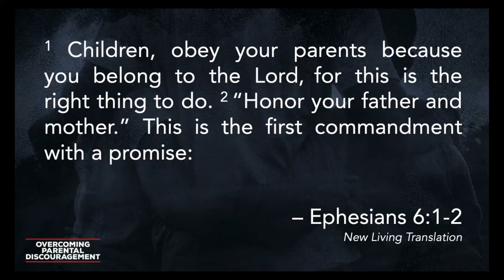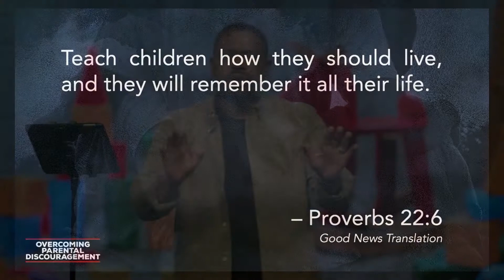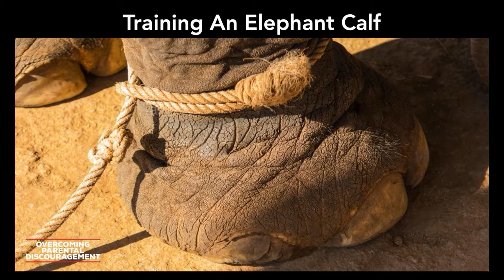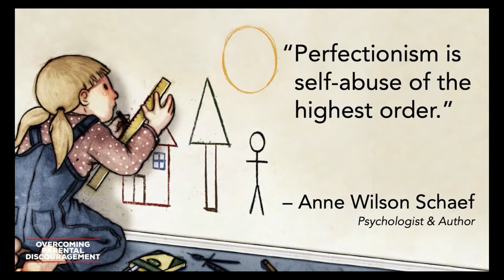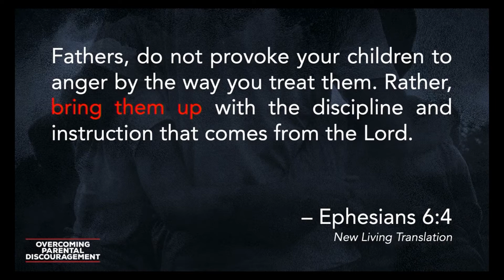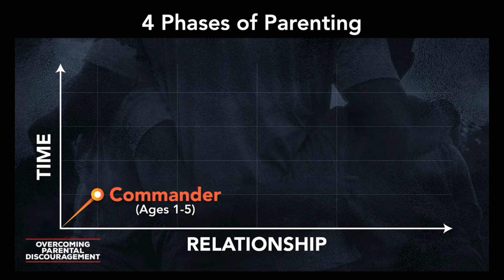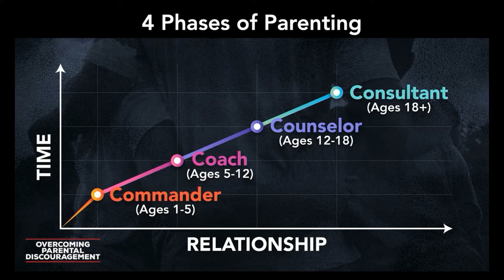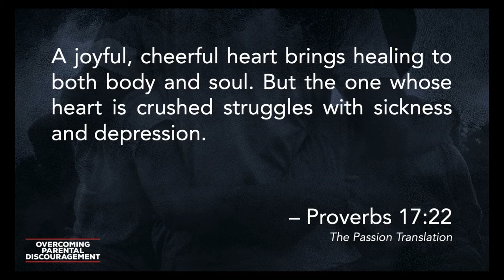Superando el Desanimo Parental - Overcoming Parental Discouragement - Spanish Translation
Nos acercamos al punto medio de nuestra serie Eleva Tu Famila, y oramos para que ya estés viendo los beneficios de los consejos, estrategias y conocimientos que has aprendido.  En este mensaje con el Pastor David Ireland, nuestro enfoque vuelve a la crianza de los hijos, ya que nos orientamos en superar el desánimo, un desafío común para todos los padres.